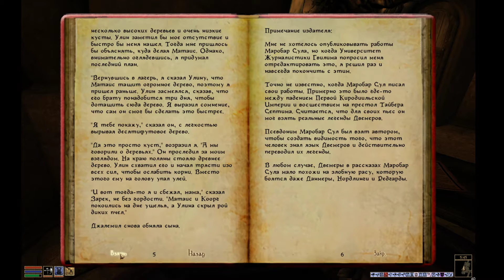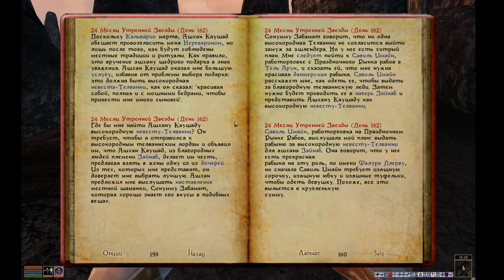The Elder Scrolls III: Morrowind серия 88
Прохождение основной ветки заданий нереварина  - 1) Наставник Телванни
2)Нереварин Уршилаку
3)Нереварин Ахеммуза
4)Нереварин Зайнаб